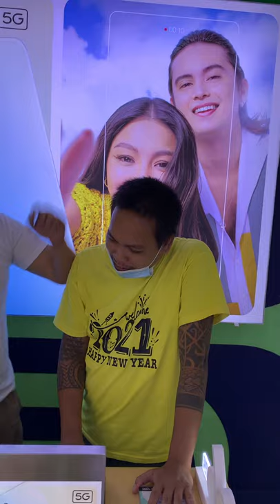ang bagong model ng oppo,, nagulat ung promoter sa mga wallpaper ng demo,,